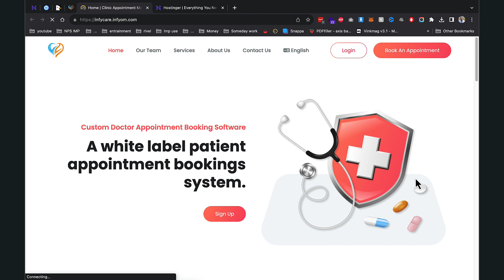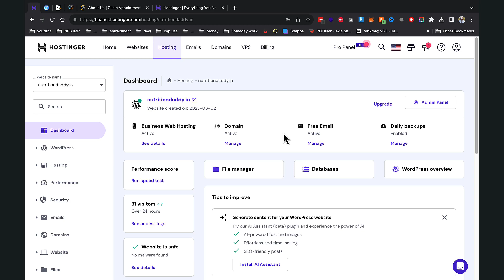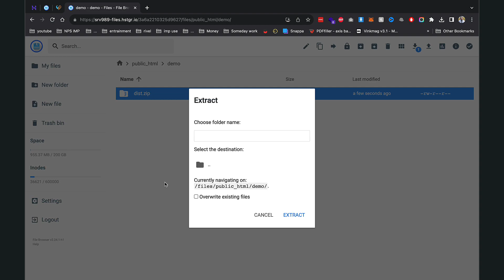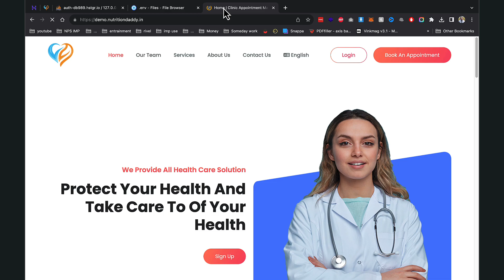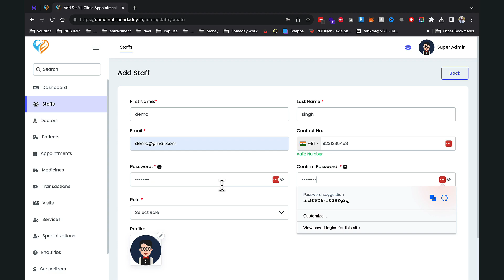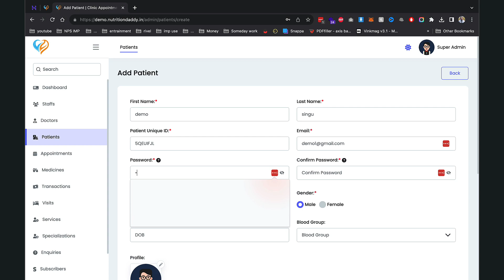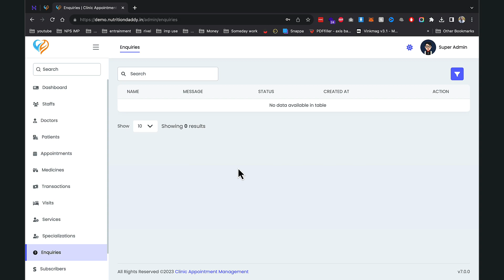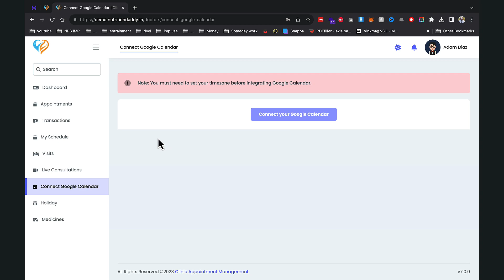Setup Clinic Management System with Appointment Management System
Complete clinic management solution
clinic and patient management system in WordPress
EHR Management System for WordPress
clinic management system
clinic management software
clinic software
software for clinic
electronic health record system
electronic health records software
electronic medical records software
medical records software
electronic patient record software
best ehr software
hospital management system
hospital management system in php
multi hospital management system
multihospital management system
hospital management system software
hospital management system project
free hospital management software
open source web based hospital management system
hospital management software
hospital information system software
hospital management information system
hospital information management system
hospital management system demo
hospital system